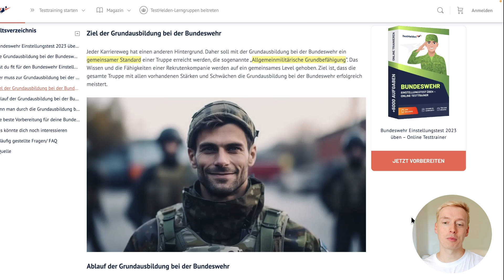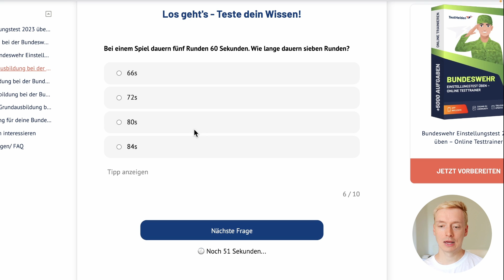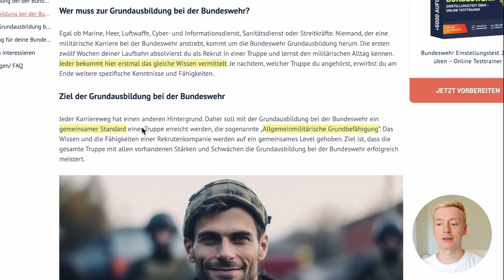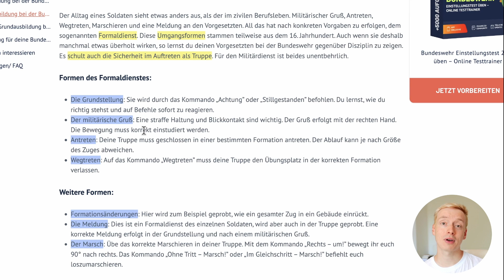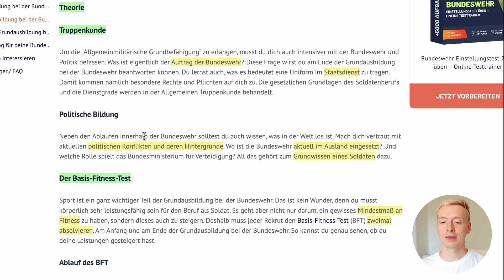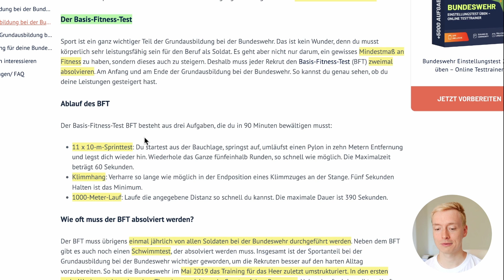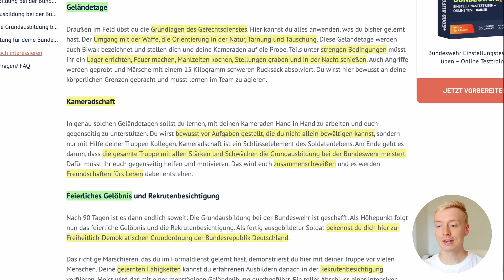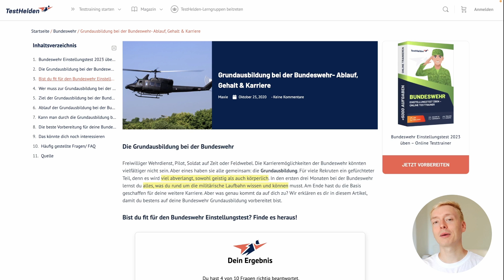Bundeswehr Grundausbildung zusammengefasst: Dauer, Ablauf, Beginn, Vorbereitung, Gelöbnis, Inhalte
So läuft die Bundeswehr Grundausbildung ab! Hier gehts zum Testtrainer

Von der Bundeswehr Grundausbildung hast du garantiert schon einmal gehört. Aber was erwartet dich dort tatsächlich? Wir räumen mit Gerüchten auf und haben für dich zusammengefasst, womit du in der Bundeswehr Grundausbildung rechnen musst.

In diesem Video:
00:00 Moin!
01:09 Fragen aus dem Bundeswehr Einstellungstest kostenlos üben (Matrizen, Mathematik, Logik, Fachwissen, Recht, Politik...)
04:53 Warum muss ich die Grundausbildung machen?
05:35 Allgemeinmilitärische Grundbefähigung
06:12 Bundeswehr Grundausbildung Ablauf
06:42 Dienstantritt
07:17 Die ersten Wochen (Dienstgrad, Uniform, Ausrüstung, Theorie, Recht)
08:11 Formaldienst (Meldung, Marsch, Antreten...)
09:47 Theorie (Truppenkunde, Politische Bildung, Gesetze)
11:03 Basis Fitness Test / BFT (Sprinttest, Klimmhang, 1000 Meter Lauf, Mindestanforderungen)
14:07 Schießausbildung
14:36 Erste Hilfe / Sanitätsdienst
15:54 Allgemeine Wachausbildung
16:18 Geländetage
18:06 Feierliches Gelöbnis / Rekrutenbesichtigung
19:22 Zusammenfassung